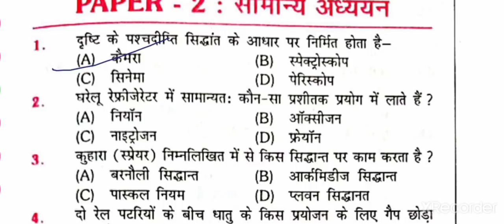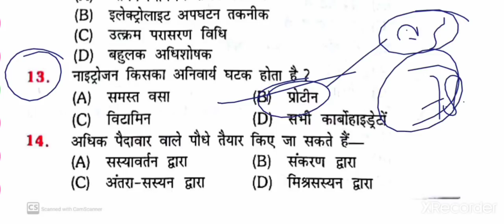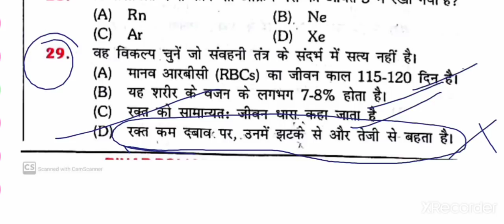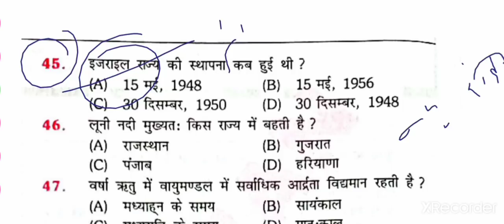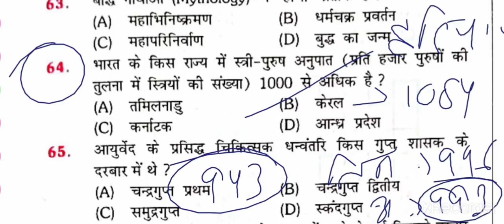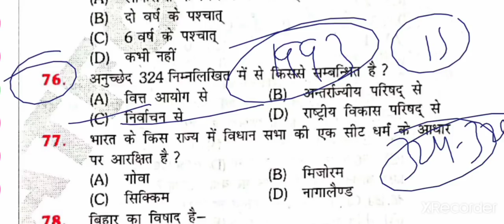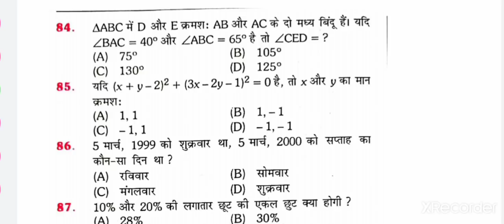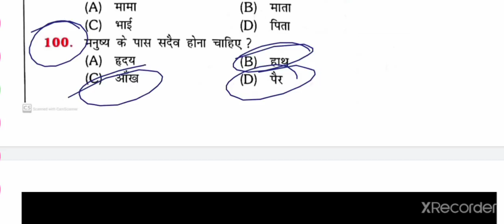Practice set 18|Bihar Daroga Mains|Platform vol 2|Bihar SI Mains 100 ques set with explanation|BPSSC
This video conatins full explanation of practice set no 18 platform vol 2 Bihar Daroga Mains.

Join our study group for pdf and study material:-

2️⃣
 Whatsapplink
(A):-